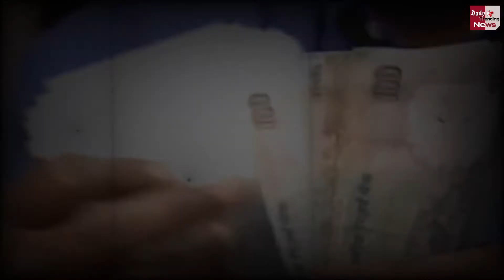RBI ने किये Middle Class वालो के लिए 5 बड़े ऐलान!! जानिए किसको मिलेगा कितना फायदा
RBI Governor Shaktikanta Das Once Again Appeared In The Media On Friday | In The Corona Era, Amid The Fear Of Losing Jobs And Salary Cuts | The RBI Has Once Again Put More Emphasis On Loan Distribution | Middle Class People Gets Benefit Of It

EDITOR ►Shadik